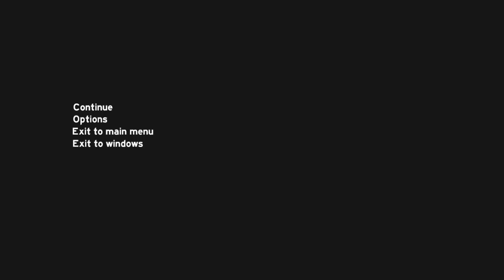Let's Play The Forest [0.12][HD][German] 015 - Langsam hab ich den "Bogen" raus!